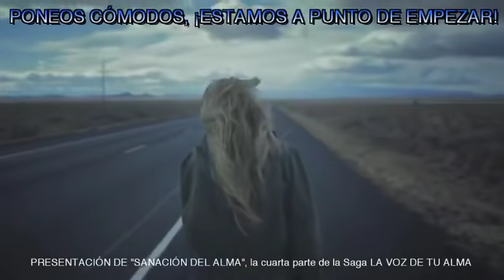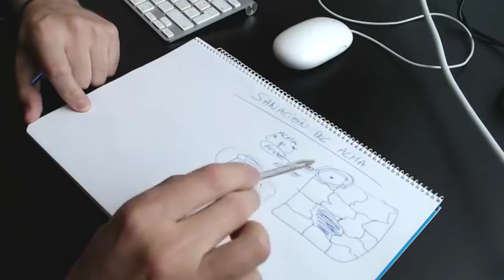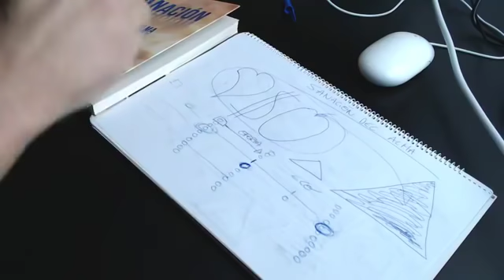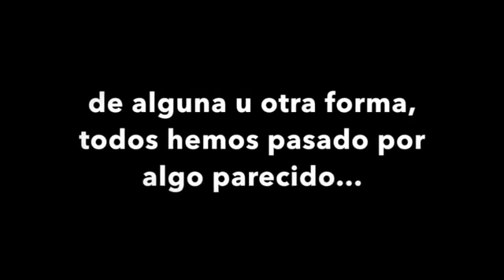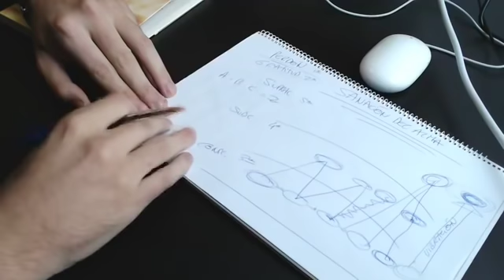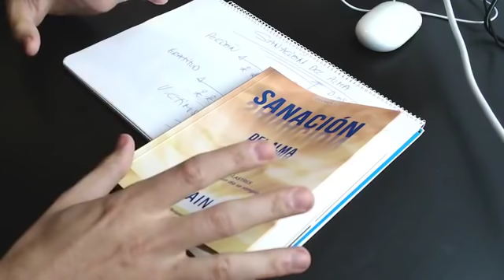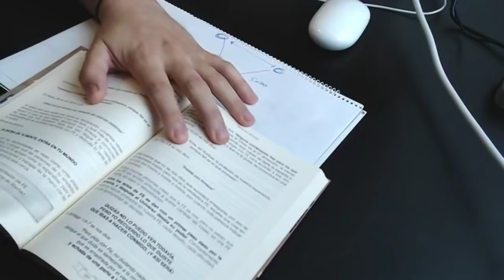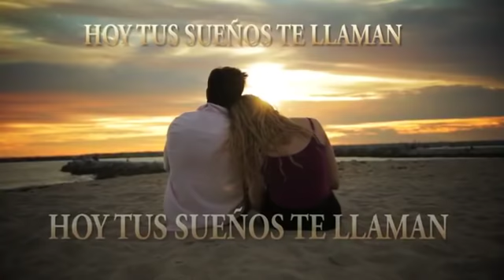Presentación SANACIÓN DEL ALMA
¡BIENVENIDOS A LA PRESENTACIÓN DE SANACIÓN DEL ALMA!

La quinta parte de la Saga de LA VOZ DE TU ALMA que te ayudará a elevarte a la 5ª DIMENSIÓN y crear el molde que deseas para reflejarlo en la 3º dimensión.

Si ya tienes la primera trilogía y te falta la segunda, puedes conseguirla